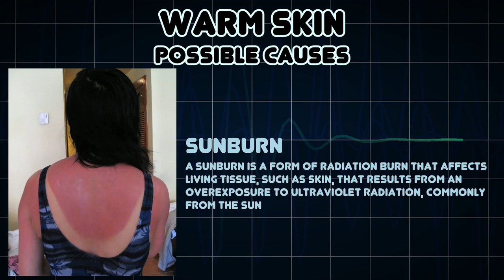Warm skin (Medical Symptom)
Possible causes of Warm skin (Medical Symptom)

Skin temperature that is above normal body temperature